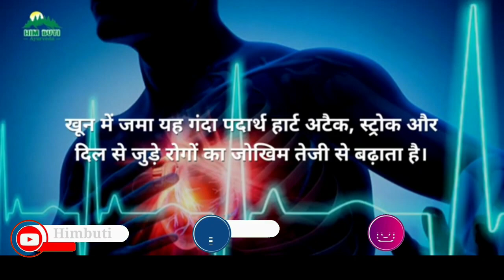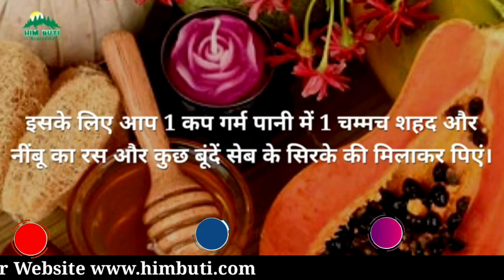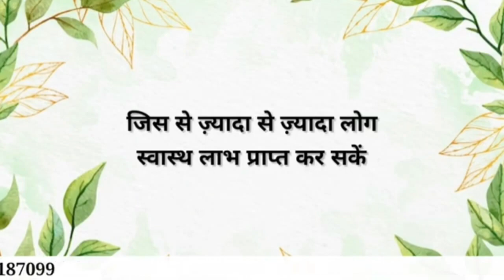Cholesterol (कोलेस्ट्रॉल) | Ways to Get Rid of Cholesterol | Himbuti Ayurveda